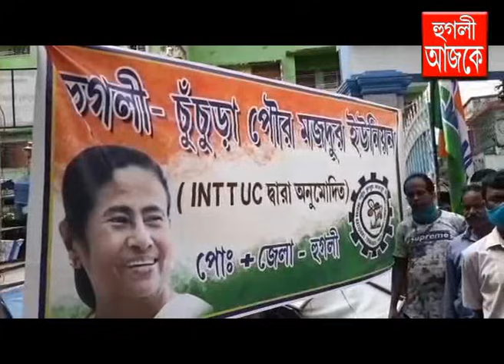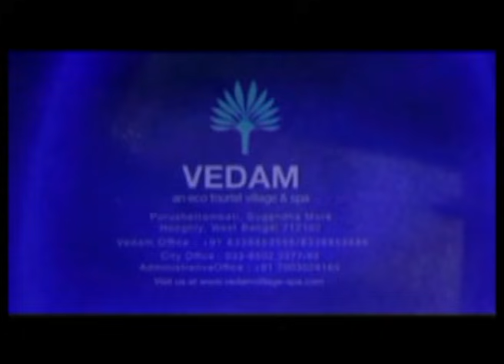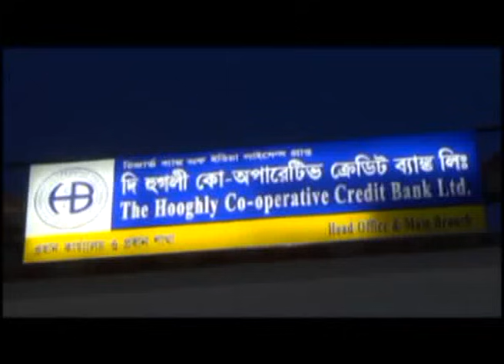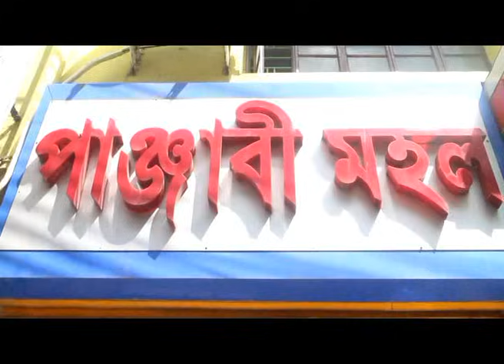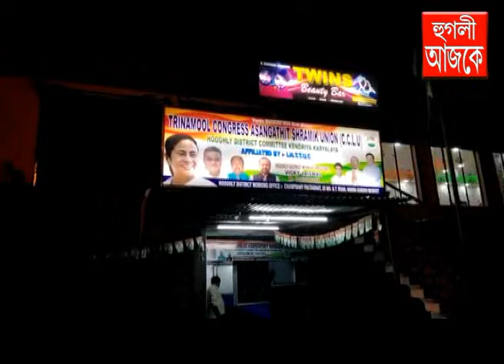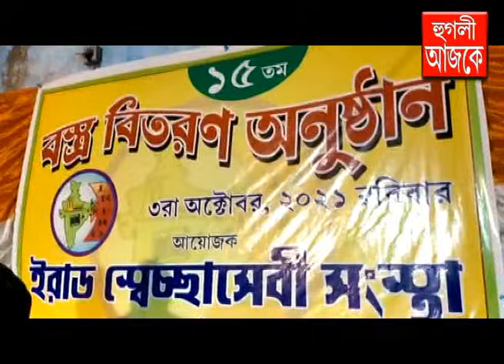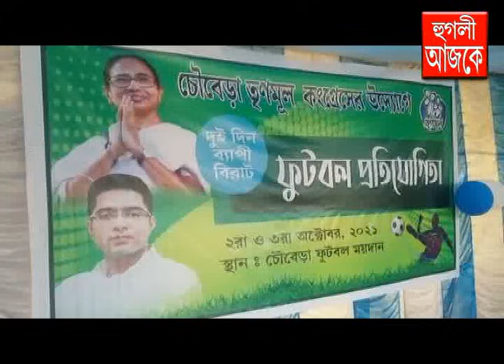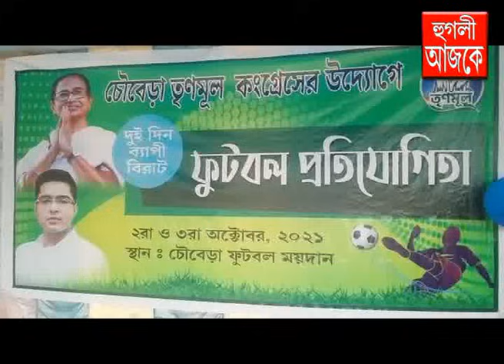hooghly ajke 04 10 2021